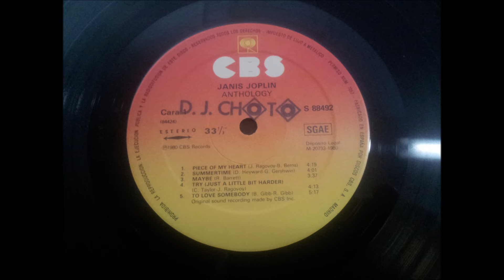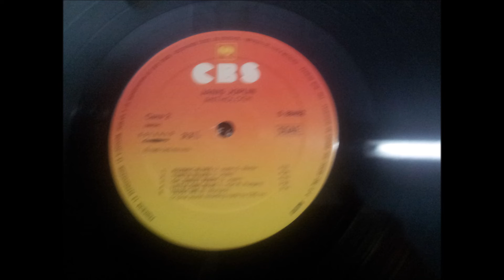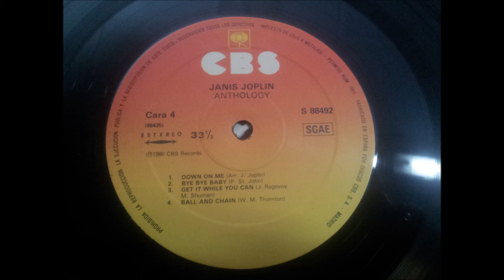JANIS JOPLIN.''ANTOLOGY.''.(TRUST ME.)(12'' LP.)(1980.)